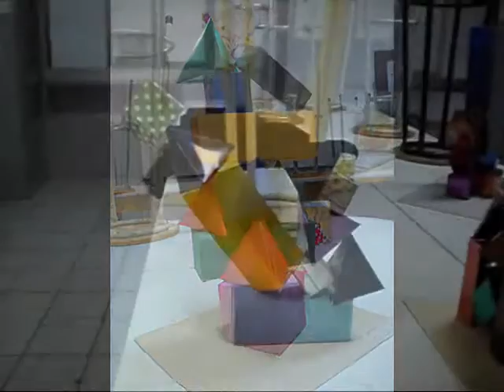Estudio.forma.espacio.numancia.wmv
Registro de trabajos de forma y espacio, realizado por alumnos y alumnas de 1ero. Medio del Colegio Numancia de Valparaíso en noviembre del 2011.